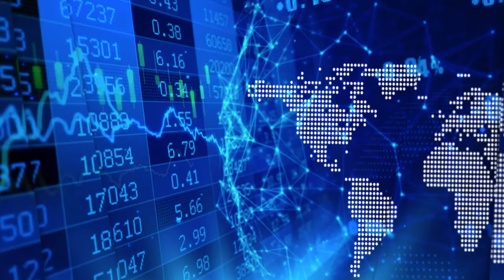Quebec Precious Metals CEO talks about new drill results extending strike & thickness at La Pointe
In a new InvestorIntel interview, Peter Clausi speaks with Normand Champigny, CEO and Director of Quebec Precious Metals Corporation (TSXV: QPM | OTCQB: CJCFF) (QPM), about recent results from five additional drill holes from the 19-hole summer and fall diamond drilling program at La Pointe Extension on the Sakami Project in Quebec’s Eeyou Istchee James Bay territory.

Mr. Champigny told Peter that he was “pleased to report a significant drill intercept of 42 meters at 1.31 g/t Au at the La Point Extension discovery on the secondary project.”

Mr. Champigny explained to Peter how the recent results have now extended the strike length of the mineralized zone over 600 meters on the Extension discovery. “In conjunction with the La Pointe Deposit we now have a 2 kilometer long structure, which is along a very prolific structure that is 13 kilometers long as well.”

In this InvestorIntel interview, Champigny explains that the recently published results are particularly significant because “it continues to define mineralization about twice as thick as we had at La Pointe itself,” and with results now received from 10 0f the 19 holes from the recent program, “we are very excited to see the continuity we have observed.”

“This is another step,” he continued, “towards delineating our target of 2 million ounces for a resource estimate.”